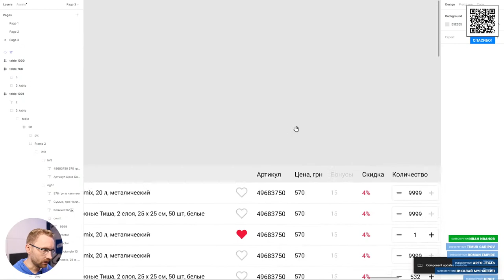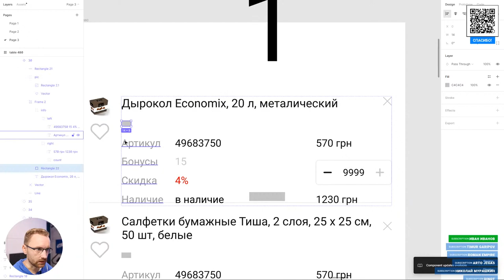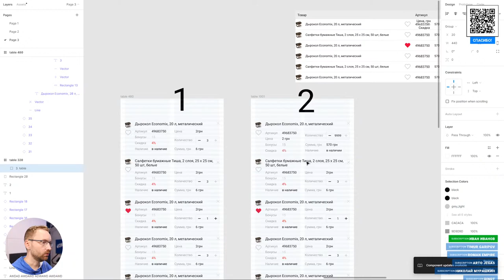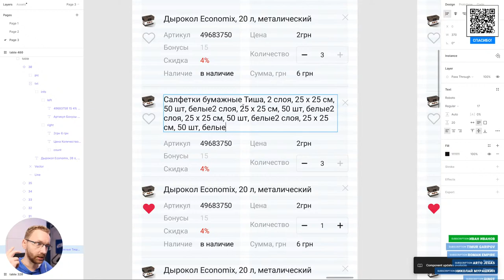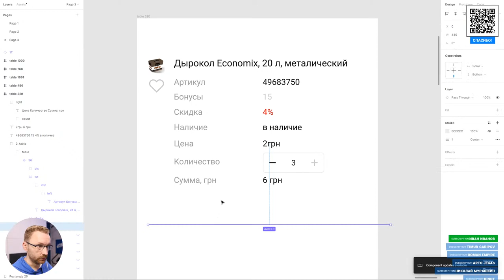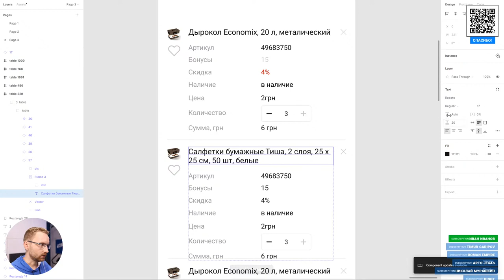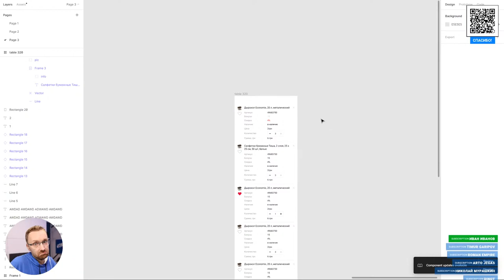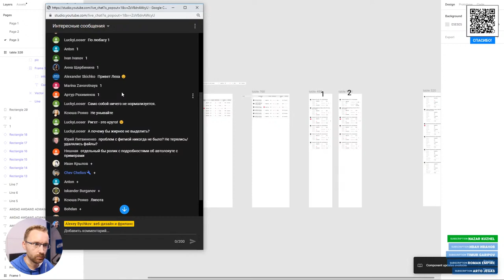Делаем адаптивный дизайн таблиц #2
Доступ к закрытом чату: советы, лайфхаки, ответы на вопросы, ранний доступ к видео и тд:

Меня зовут Алексей и я веб-дизайнер фрилансер из Минска. Мне в районе 35 лет, женат на прекрасном человеке и у нас чудесная дочка. Работаю на лучшей бирже в рунете — Weblancer.net. И делаю это хорошо, чего скрывать =) Ведь я люблю свою работу (уже 17 лет) и всех своих заказчиков. На этом канале делюсь опытом, рассказываю про всякие детали работы веб-дизайнером на фрилансе. Тут будет не только теория про веб-дизайн, но и много практики в фигме и фотошопе!